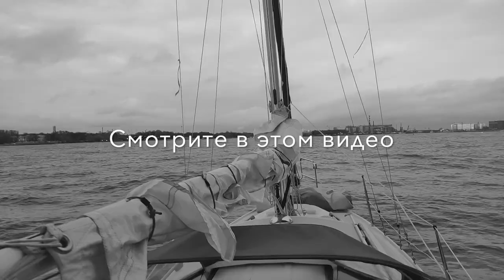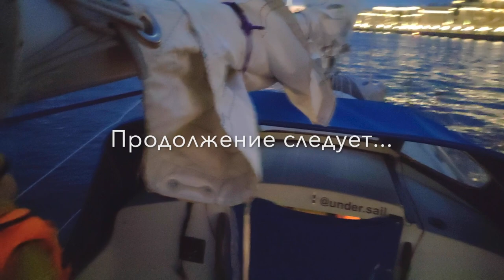На яхте в Питер. Нева встречай! Видеодневник экспедиции. День 6 (часть 2)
08.05 после приключений первой половины дня, идём дальше по Финскому заливу в Санкт Петербург. Открытое море, активное судоходство, и красивейший Питер с воды

0:00 Финский залив
22:26 Красивейший закат
25:53 Заходим в Неву
32:58 Ищем место для швартовки